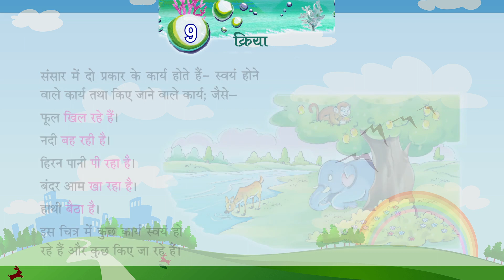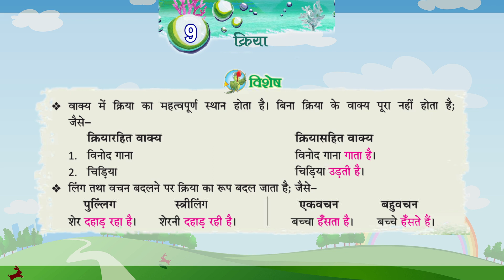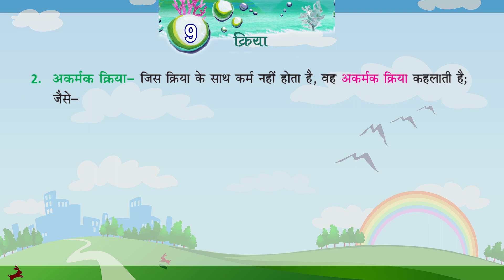Genius Gems Books Vyakaran Class 3 Chapter 9